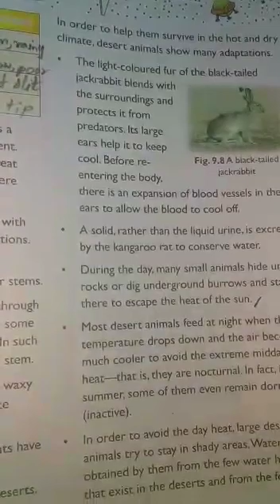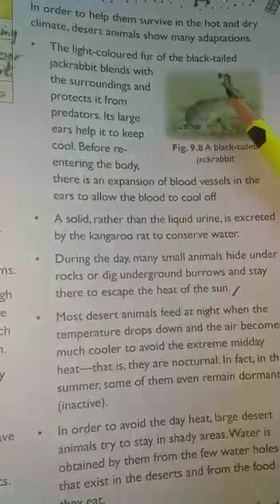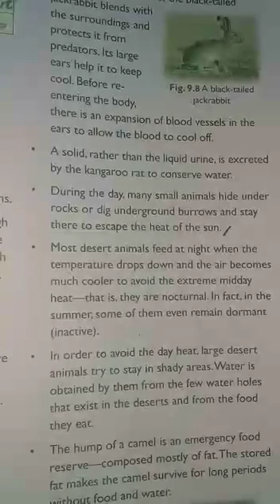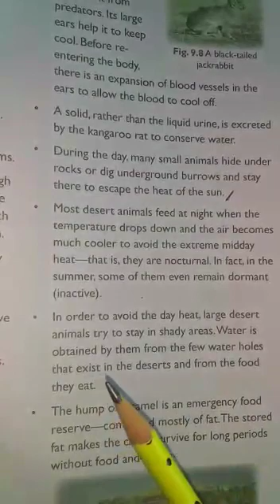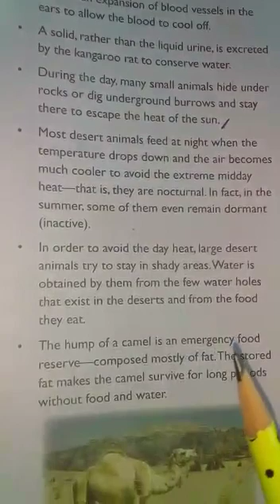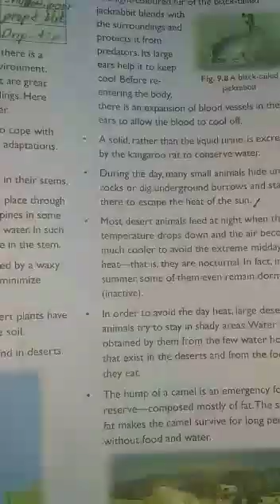Class 6th Science Chapter 9 Page 95